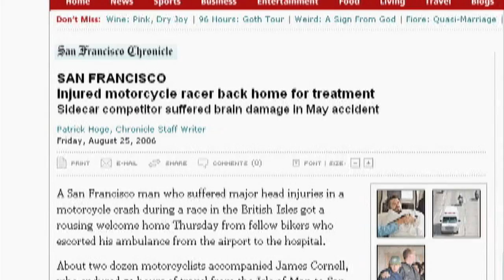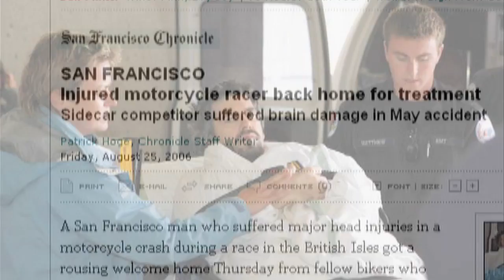The Making of Success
The Shooting Eye Corporation is an enterprising motion picture production company based in Southern Ontario with credits in feature film, award-winning documentaries, award-winning educational programs, and commercials. It represents a team of producers with a passion for storytelling and innovative approaches to filmmaking and distribution through partnerships. Featuring Jeremy Major, Aaron Lam, Kelly Carney.